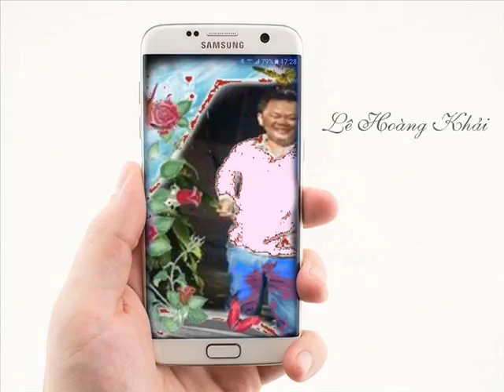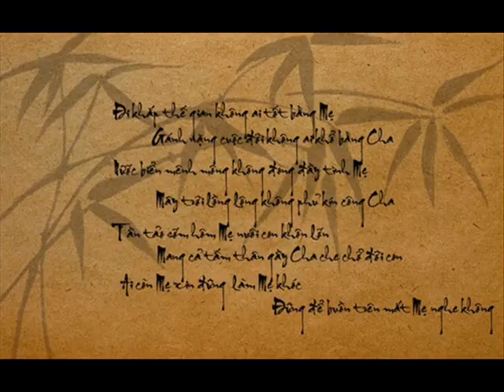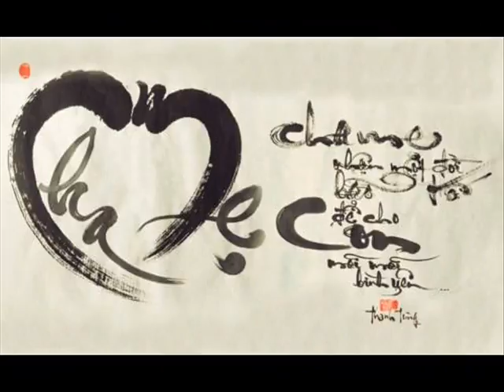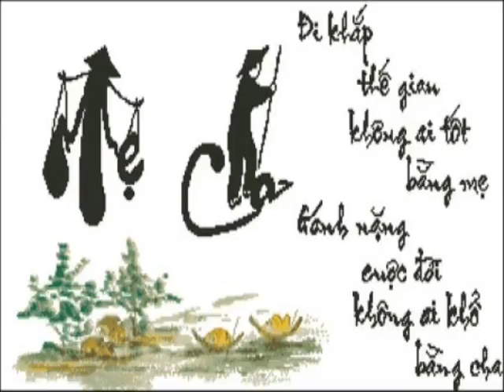The prize 15